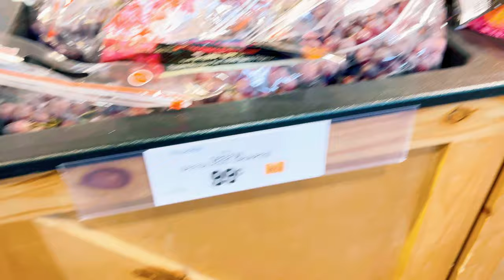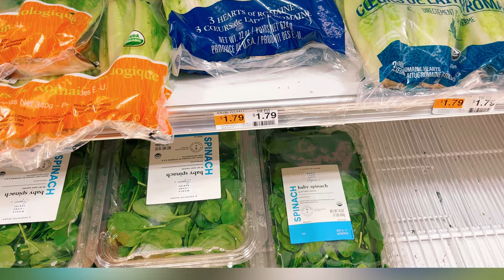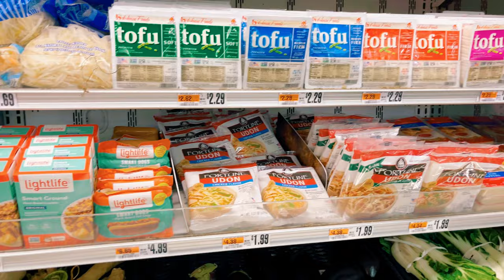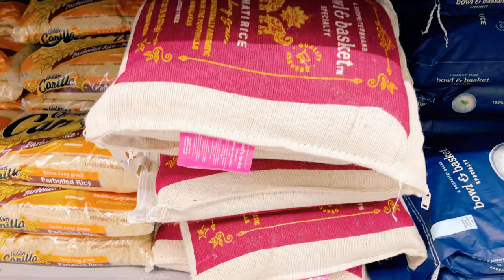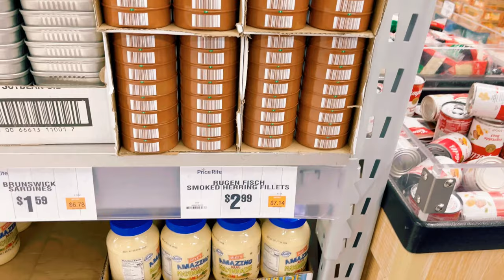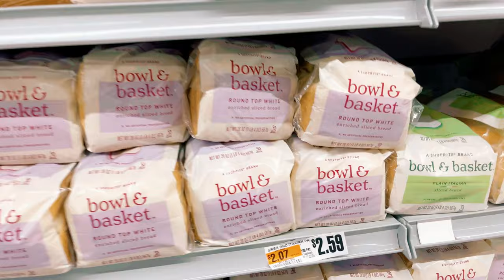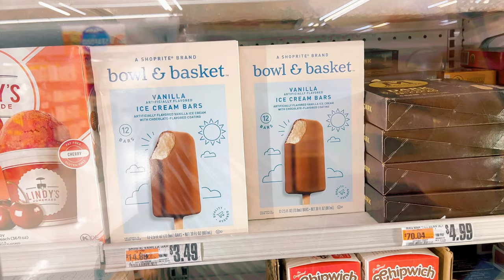WHAT $280 GETS YOU IN PRICE RITE Market Place | Cost of Groceries 2023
Grocery Haul at Price Rite.
Shop with me. This I what $280 gets you at Price Rite, New York, USA.

✅WATCH THESE TOP VIDEOS on my channel

📌Reach out to my Consult, USRN Pathway Consult (UPC) for your nursing migration needs.

IT DOES NOT SUBSTITUTE FINANCIAL, LEGAL, IMMIGRATION OR HEALTH ADVISE IN ANY WAY! ALWAYS DO YOUR OWN RESEARCH BEFORE MAKING A DECISION.